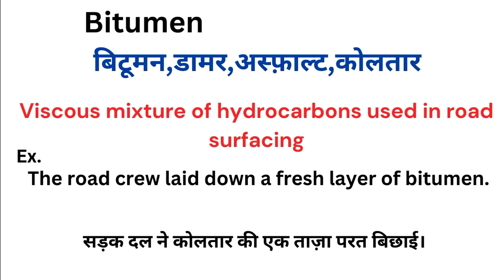Bitumen meaning in hindi | Bitumen matlab kya hota hai | Word meaning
Bitumen meaning in hindi
Bitumen ka matlab kya hota hai
english to hindi
word meaning
what is bitumen
Bitumen हिंदी अर्थ